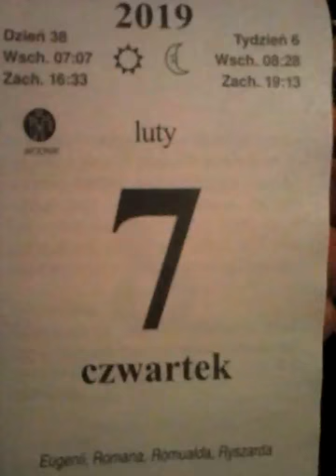7 luty 2019r.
Imieniny obchodzą: Alfons, Antoni, Awa, Egidia, Egidiusz, Eugenia, Idzi, Jakub, Jan, Mojżesz, Partenia, Parteniusz, Romeusz, Romuald, Rozalia, Ryszard, Sulimir, Sulisław, Teodor i Wilhelm
    Grenada – Święto Niepodległości
    Wspomnienia i święta w Kościele katolickim[1][2] obchodzą:
        bł. Anzelm Polanco Fontecha (biskup i męczennik) i bł. Filip Ripoll Morata (prezbiter i męczennik)
        św. Idzi Maria od św. Józefa (franciszkanin)
        bł. Klara Szczęsna (zakonnica)
        św. Koleta Boylet (zakonnica)
        bł. Pius IX (papież)
        bł. Rozalia Rendu (szarytka)
        św. Ryszard z Lukki (ojciec m.in. św. Walburgii)

    1249 – Zawarto układ w Dzierzgoniu kończący I powstanie pruskie przeciw krzyżakom.
    1422 – Król Władysław II Jagiełło poślubił swą czwartą i ostatnią żonę Zofię Holszańską.
    1454 – Wojna trzynastoletnia: kapitulacja załogi krzyżackiego zamku w Papowie Biskupim przed wojskami polskimi i czeskimi najemnikami.
    1807 – IV koalicja antyfrancuska: rozpoczęła się bitwa pod Iławą Pruską.
    1831 – Powstanie listopadowe: Sejm Królestwa Polskiego powziął uchwałę o kokardzie narodowej, czyli o polskich barwach narodowych. Była to pierwsza w historii regulacja prawna w tej sprawie.
    1863 – Powstanie styczniowe: zwycięstwo wojsk rosyjskich w bitwie pod Siemiatyczami i powstańców w bitwie w Sosnowcu.
    1867 – We Lwowie powstało polskie Towarzystwo Gimnastyczne „Sokół”.
    1908 – W Warszawie uruchomiono Elektrownię Tramwajów Miejskich.
    1909 – Została zarejestrowana Śląska Partia Ludowa.
    1915 – I wojna światowa: rozpoczęła się bitwa nad jeziorami mazurskimi.
    1919:
        Powołano Najwyższą Izbę Kontroli i Prokuratorię Generalną Rzeczypospolitej Polskiej.
        Wydano dekret o powszechnym obowiązku służby wojskowej i o obowiązku szkolnym.
    1923 – Podpisano polsko-radziecką konwencję sanitarną.
    1935 – Zawarto polsko-brytyjski układ handlowy.
    1939 – Do Gdyni przypłynął zbudowany w holenderskiej stoczni okręt podwodny ORP Orzeł.
    1943 – W nocy na 8 lutego, w pierwszej akcji bojowej UPA, oddział Hryhorija Perehijniaka zaatakował niemiecki posterunek we Włodzimiercu, po czym udał się do kolonii Parośla I, gdzie 9 lutego dokonał masowego mordu na Polakach, uznawanego za początek rzezi wołyńskiej.
    1945 – Niezidentyfikowany bliżej oddział niemiecki zamordował 13 mieszkańców leśnej osady Białe (powiat lubawski), w tym 5 kobiet i 6 dzieci.
    1949 – Ukazało się pierwsze wydanie czasopisma młodzieżowego Świat Młodych.
    1959 – Premiera filmu wojennego Orzeł w reżyserii Leonarda Buczkowskiego.
    1969 – Premiera filmu psychologicznego Samotność we dwoje w reżyserii Stanisława Różewicza.
    1974 – Rada Państwa wydała dekret o ustanowieniu Medalu 30-lecia Polski Ludowej.
    1985 – W Toruniu zakończył się proces zabójców ks. Jerzego Popiełuszki.
    1992 – Z oficjalną wizytą do Polski przybył prezydent RPA Frederik Willem de Klerk.
    2002 – Urząd Ochrony Państwa zatrzymał prezesa PKN Orlen Andrzeja Modrzejewskiego, co zapoczątkowało tzw. aferę Orlenu.
    2007 – W Warszawie otwarto centrum handlowo-biurowo-rozrywkowe Złote Tarasy.
    2010 – W Sali Kongresowej w Warszawie rozlosowano grupy eliminacyjne do turnieju UEFA Euro 2012 w Polsce i na Ukrainie.
    2014 – Premiera thrillera politycznego Jack Strong w reżyserii Władysława Pasikowskiego.